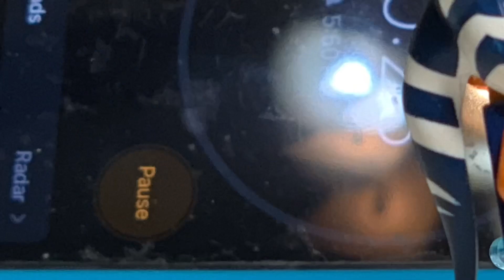I made this Short in 40 min! (Lego Star Wars stop motion) full video